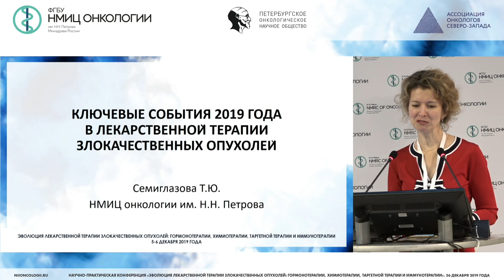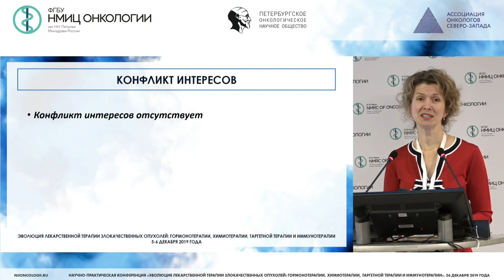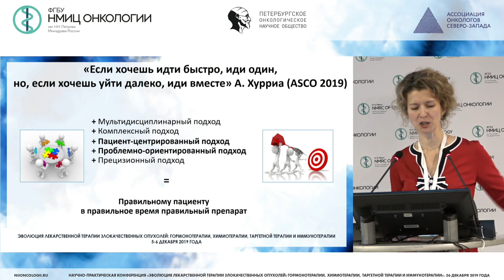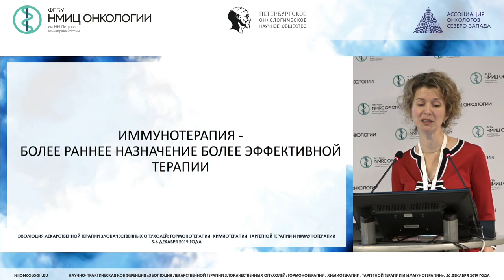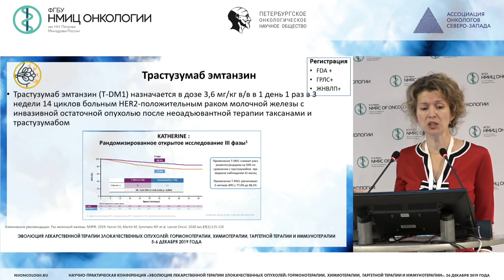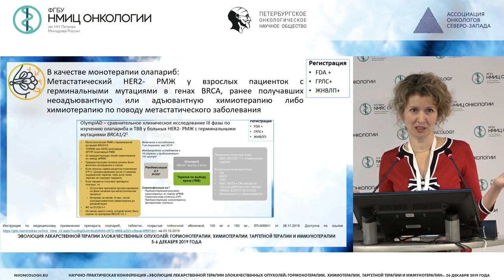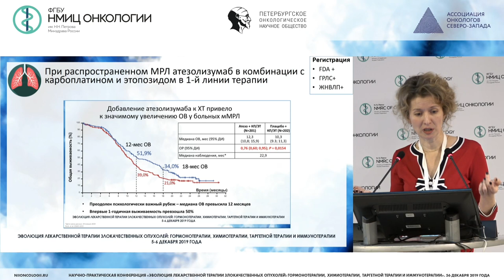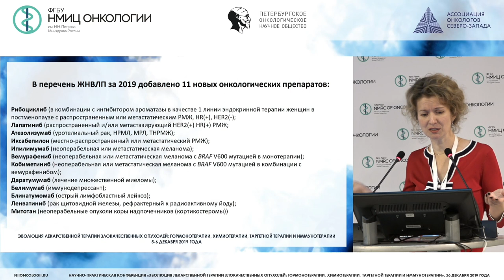Ключевые события 2019 года в лекарственной терапии злокачественных опухолей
Семиглазова Татьяна Юрьевна - д.м.н., доцент, заведующая научным отделом-ведущий научный сотрудник научного отдела инновационных методов терапевтической онкологии и реабилитации, профессор отделения аспирантуры и ординатуры НМИЦ онкологии им. Н.Н. Петрова